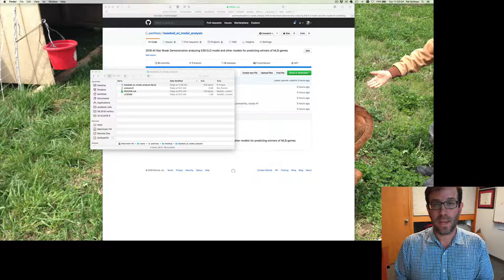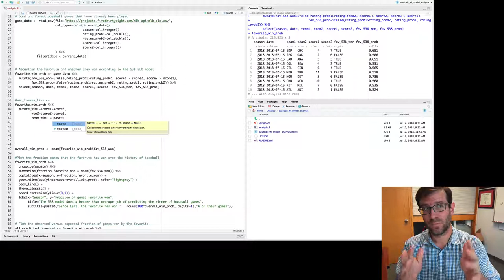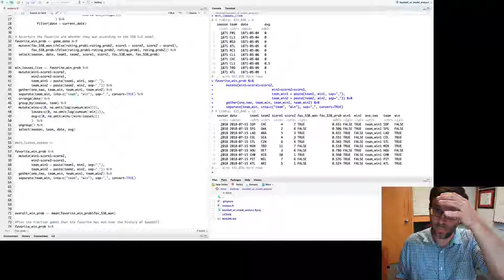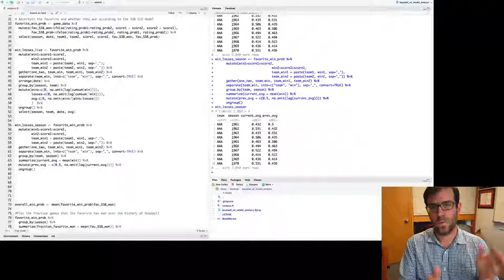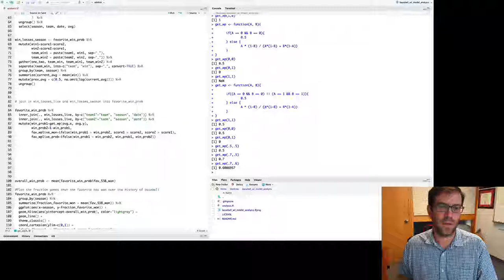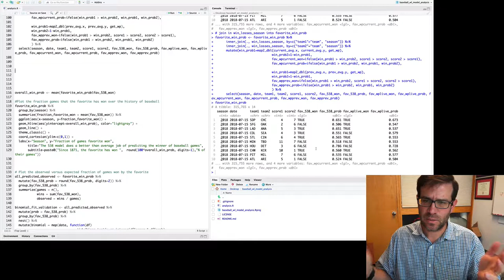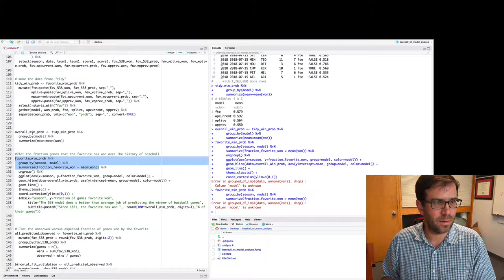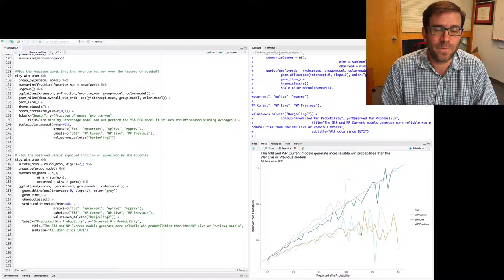Evaluation of the Win Probability model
During the 2018 MLB All Star Break we'll be working through some demos done in R to illustrate coding and reproducible practices. The background for the week is introduced This demo will implement different versions of Bill James's Win Probability model and will compare it to the 538 ELO model.

The code generated at the end of this demo can be found